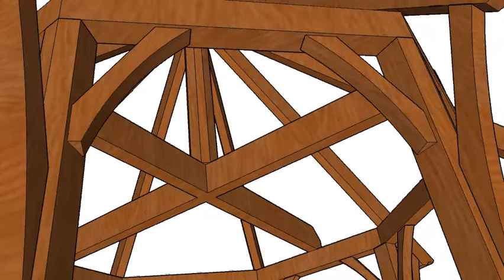SpainGAZEBO 2.17c.avi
A Sketchup animation showing a gazebo designed by Allgood Outdoors.  The conceptual 3d gazebo has been placed on top of our Autocad design footprint to give the client a sense of how the gazebo relates to other elements in the proposed landscape.  The gray area reprepresents the water of a proposed water garden or pond.  The sidewalks have much detail and mosaic interest.